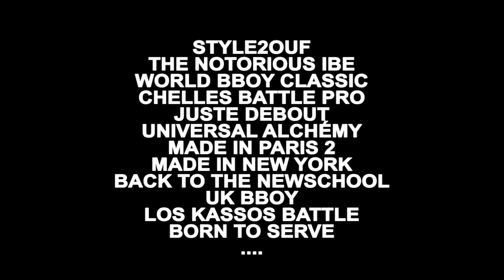Showreel Tomson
A showreel of one europes finest flmmakers busy in the hip hop dance. A summary of two years work.

 Universal alchémy
Made in Paris 2
Made in New York
Los kassos battle
Juste debout